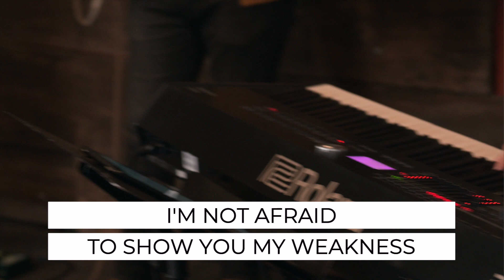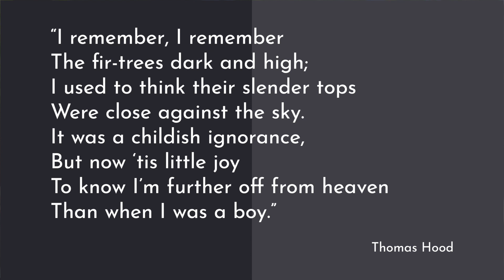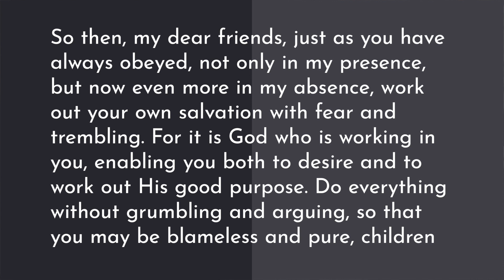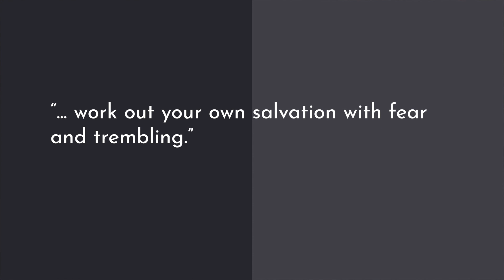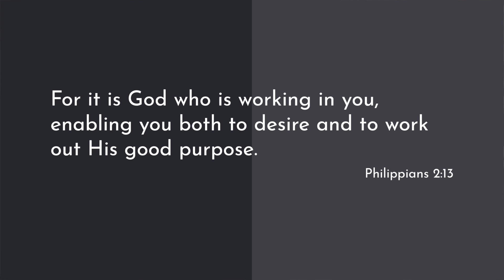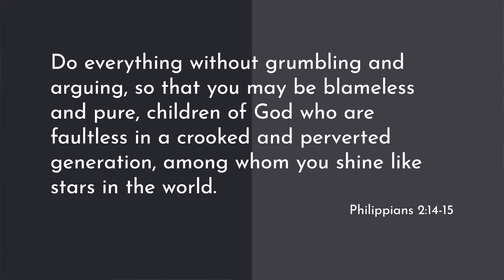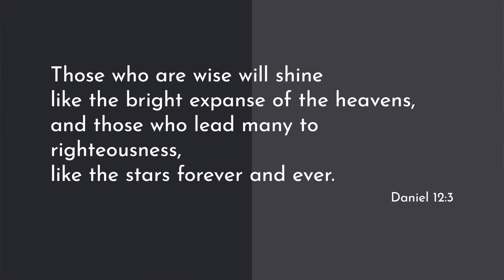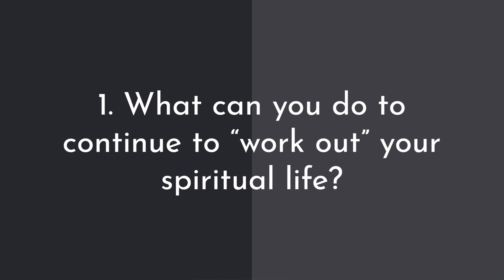Unfiltered, Week 2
for a kids lesson and activity sheets!

Check out all available Small Groups and connect with a Small Group Leader